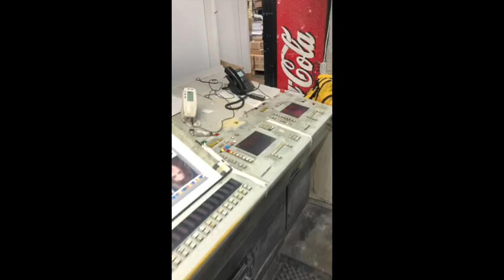1996 Heidelberg SM102-8P5+L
1996 Heidelberg SM102-8P5+L